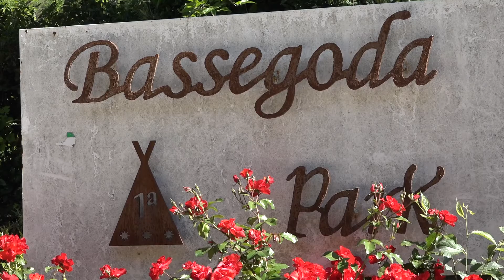"Mola" de Salvador Isern guanya els Premis Emprenedors Alt Empordà 2020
El primer premi ha estat per a Salvador Isern amb Mola. Anna Puigbert, amb Tiffany's entrenament rural, s'ha endut el segon. En la categoria Millor Idea de Negoci s'ha premiat Cooperativa Somnis d'Arreu de tres estudiants del Muntaner. Finalment Esteve Guerra del Càmping Bassegoda ha estat guardonat com a Jove Empresari 2020.